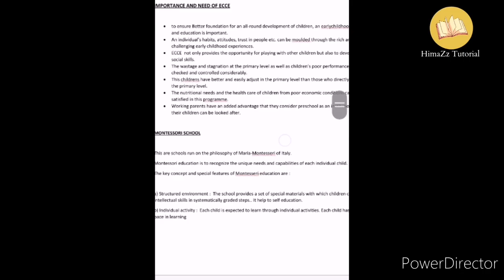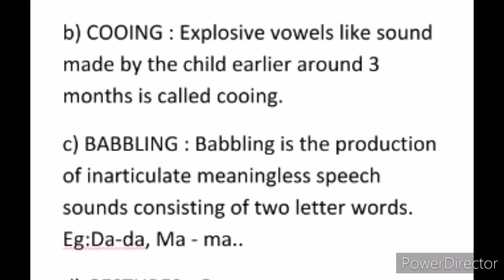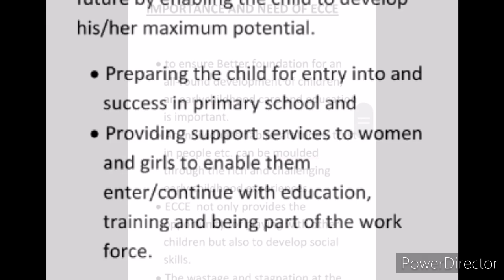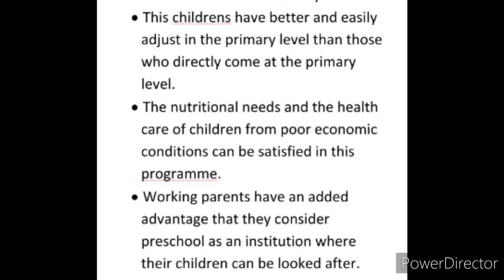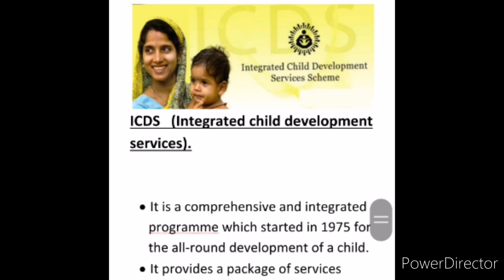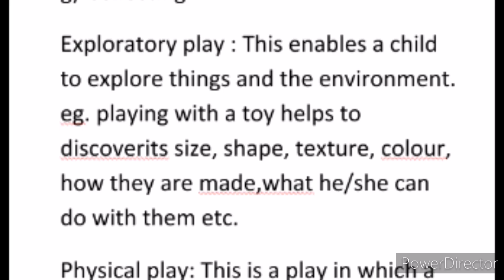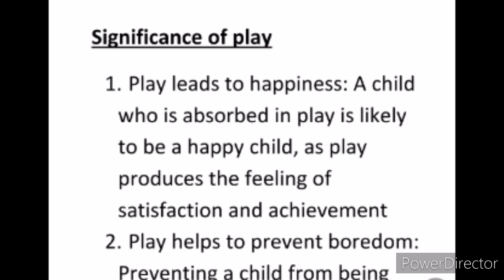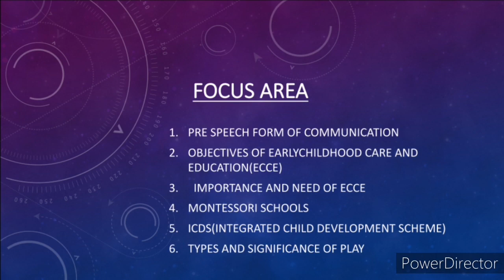Plus one Homescience Chapter-3 Focus area related. INFANCY AND EARLY CHILDHOOD in malayalam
Focus area related topics.

1. Pre speech form of communication
2. Objectives of ECCE
3. Importance and need of ECCE
4. Montessori school
5. ICDS
6. Types and significance of play

Focus area notes (Chapter-3)